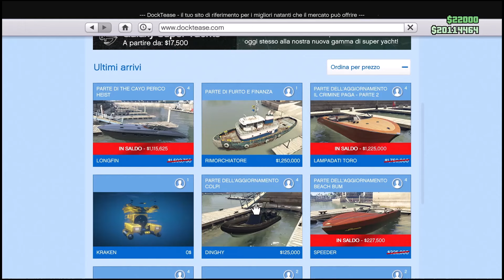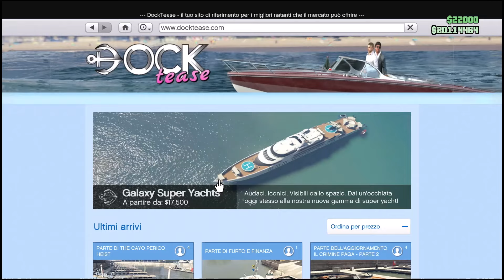SCONTI E SOLDI TRIPLI SU GTA ONLINE! AGGIORNAMENTO SETTIMANALE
VEICOLI PODIO 0:00
VEICOLI CHOP SHOP 2:15
SCONTI VEICOLI 2:30
SCONTI BUSINESS 3:15
SOLDI BONUS 3:40
PROVE A TEMPO 4:25